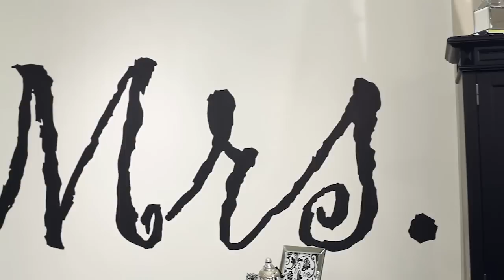Inspiration Showcase: Harlequin Romance - Omaha - Ends January 29th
As you celebrate the beginning your new life together, Nebraska Furniture Mart can help you build a wedding registry that reflects your taste and lifestyle. Let your imagination run wild. Not only do we have the greatest selection, we also have a team of design professionals to walk you through the process of realizing your vision.

Not all couples are the same, whether contemporary, casual, or formal, our design team and sales staff can help you find inspiration for whatever space you need. The balance between his and hers can be yours  at Nebraska Furniture Mart. Start your registry today.